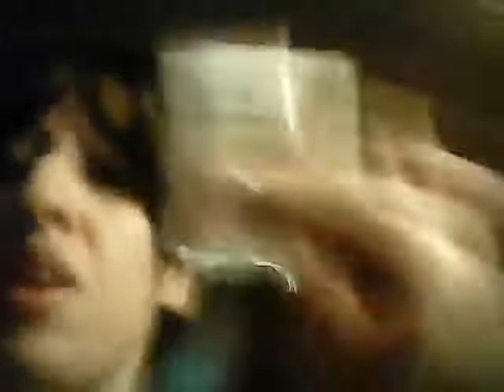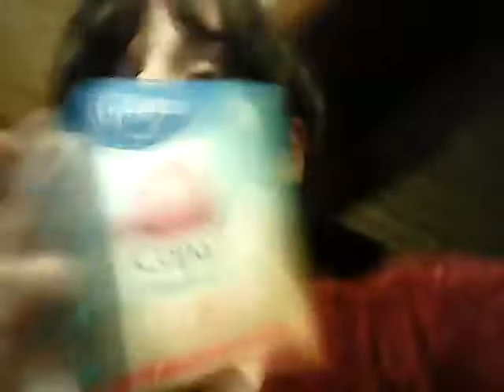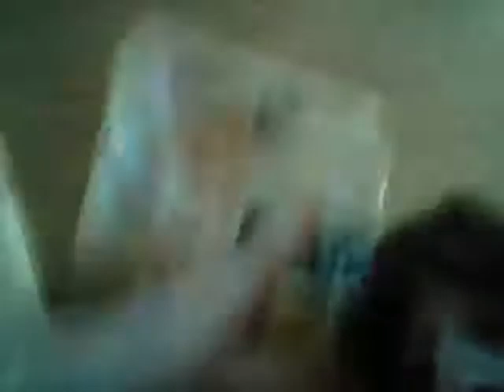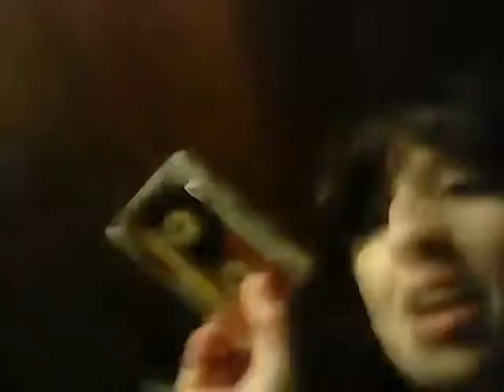DoctoraXx Kit de supervivencia para la pandemia de coronavirus😷👑